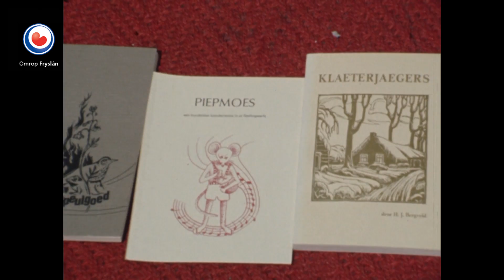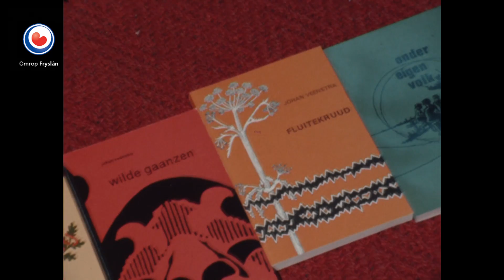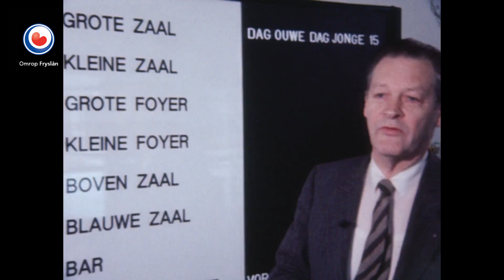GEWEST FRYSLAN: Stellingwarverse taal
Wy binne net Drintsk, we binne ek net Frysk. We sitte der tusken yn mei ús eigen lûd. Yn 1979 wiene de Stellingwarvers noch bot oan de slach om harren taal te bewarjen.
En út jannewaris 1986 komt de reportaazje oer De Lawei yn Drachten, foar de safolste kear ferboud. Mar tagelyk wie dat ek it ôfskied fan direkteur Roel Oostra, dy’t it kulturele sintrum foar Drachten grut makke hie. Nei 25 jier wie hy klear.